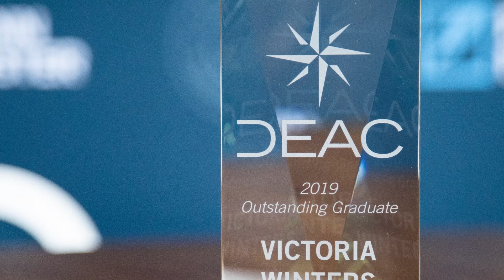Meet Victoria Winters: 2019 DEAC & Penn Foster Graduate of the Year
Victoria was eager to earn her high school diploma but the diagnosis of kidney disease as a teenager forced her to leave traditional high school. One day from her hospital bed, she learned about Penn Foster High School’s affordable and flexible curriculum from a TV ad. She enrolled immediately, studied between treatments, and learned at her own pace where and when she could. Though it took her longer than expected, Victoria crushed every obstacle, earned her high school diploma, found herself in better health, and is now on track to earn her degree.